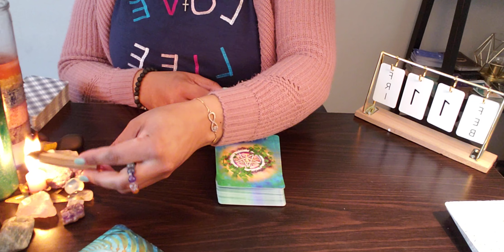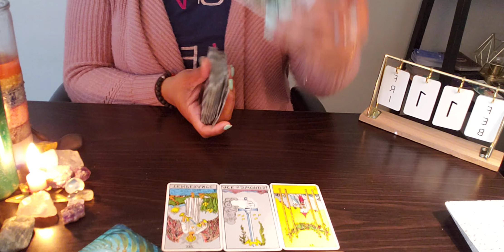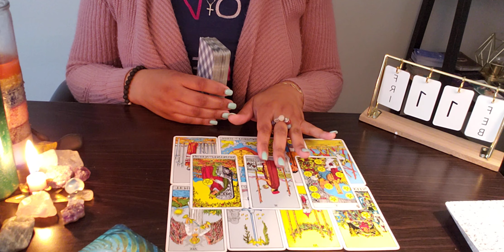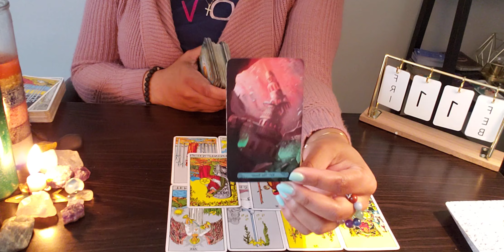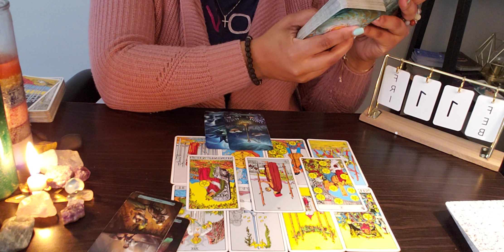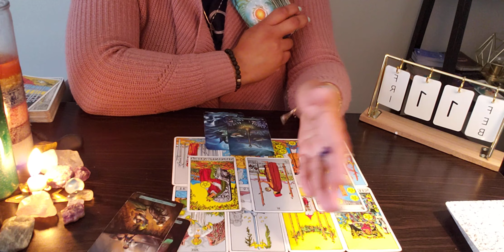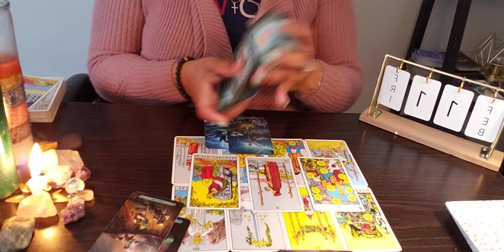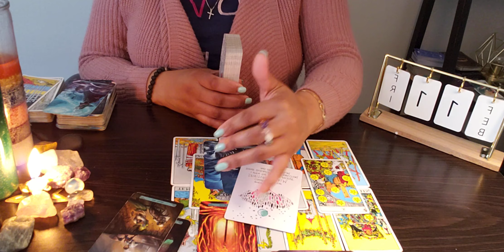LIBRA ♎️ “WOW, WHAT A BEAUTY!”🤩🥰 WHAT YOU SEEK IS SEEKING YOU.